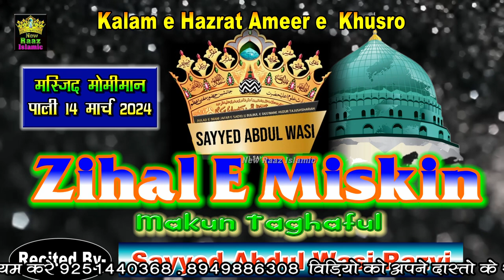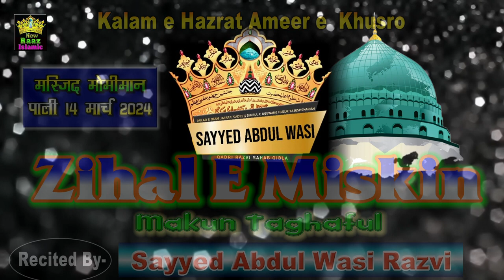Zihale Miskin Makun Tagaful | Sayyed Abdul Wasi Qadri | New Kalam 2024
Zihale Miskin Makun Tagaful zohaib ashrafi
Zihale Miskin Makun Tagaful abida parveen
Zihale Miskin Makun Tagaful owais raza qadri
Zihale Miskin Makun Tagaful lyrics
Zihale Miskin Makun Tagaful whatsapp status
Zihale Miskin Makun Tagaful
Zihale Miskin Makun Tagaful qawwali
Zihale Miskin Makun Tagaful ringtone